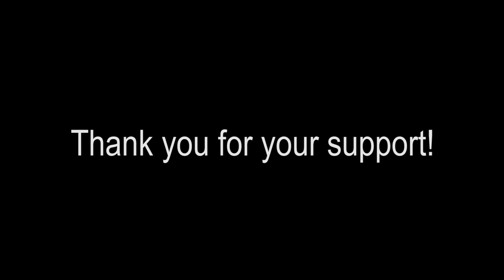Coleridge-Taylor Novelletten, Op 52, Nos 1-4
Samuel Coleridge-Taylor’s Novelletten, Op 52 is a set of four short movements written for string orchestra, tambourine, and triangle. Coleridge-Taylor, a gifted violinist, wrote the four Novelletten in 1901 and 1902  using lush, romantic sentimentality mixed with turn of the 20th century harmony.

Performers:
Violin 1 - Ellen Hansbury, Christian Ortega, Beth Chiarenza, Heidi Kosiorek, Pearl Bailey, Azucena Aparacio
Violin 2 - Tracy Petersen, Michaela Braun, Orlando Moss, Sylvia Depta, Eileen Friedman, Carina Brodsky, Cassie Kreyling
Viola - Emma Mazur, Carol Routh, Cathy Alonzo, Elizabeth Birch, Harriet Walker
Cello - Liz Galpin, Mark Pyle, Alta Thoreson
Contrabass - Fred Wengrzynek, Howard Robinson
Percussion - John Bailey, Eric Sundberg